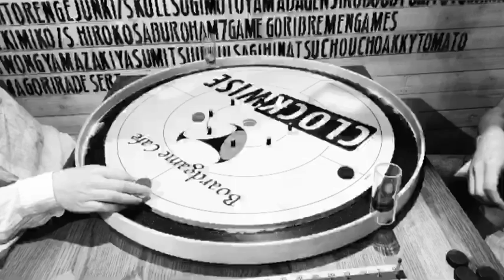Amayadori crokinole championship 2nd Seimiya vs Takaya 【第２回あまやどりクロキノール大会 清宮 vs Takaya】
第２回あまやどりクロキノール大会
【対戦者】清宮 vs Takaya

らうんどとりっぷのオーナーとカロムクラブ代表の対戦です♪